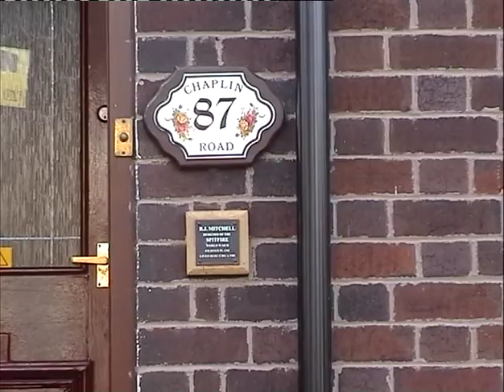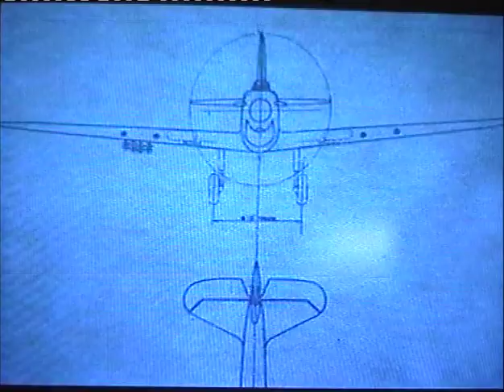R J Mitchell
The designer of the Spitfire